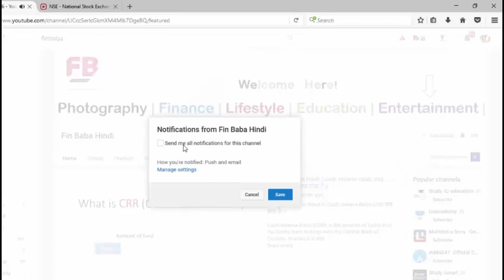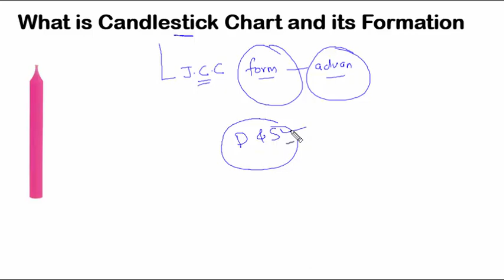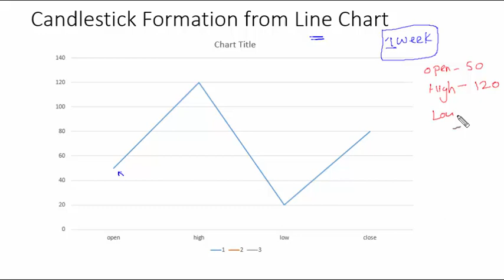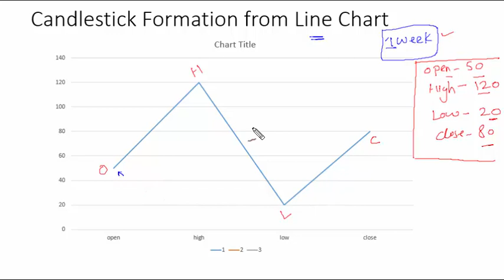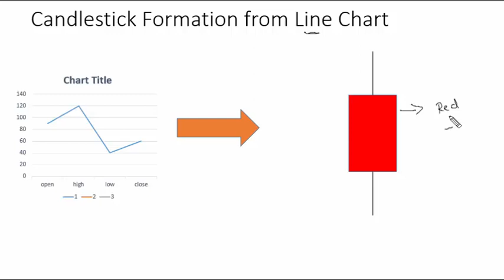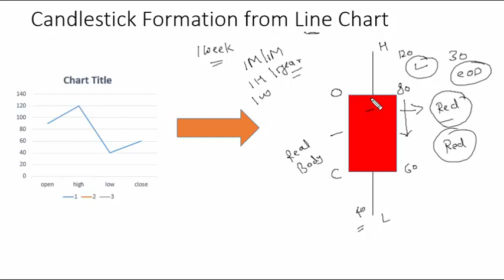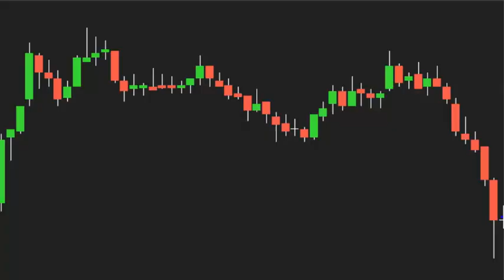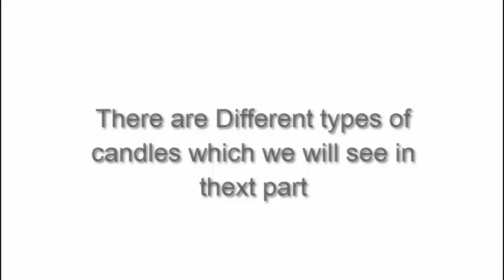What is Candlestick chart and how it is form || Learn Share market in Hindi | Atul Shrivastava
👦👦  Who We Are:
15 Years of Experience as a Stock Market Trader & Trainer 📈